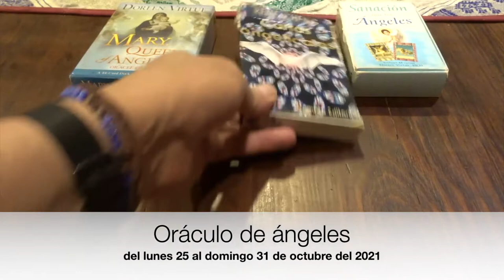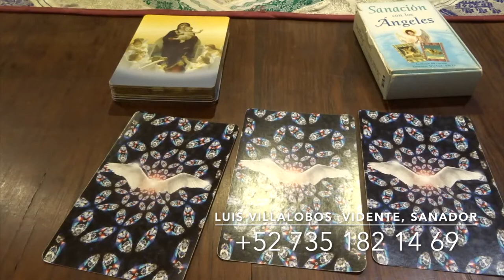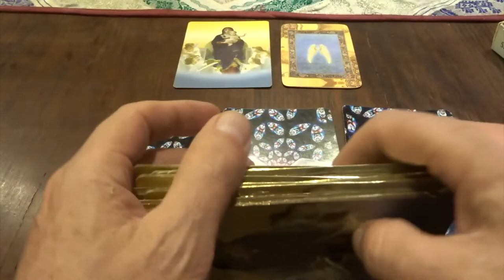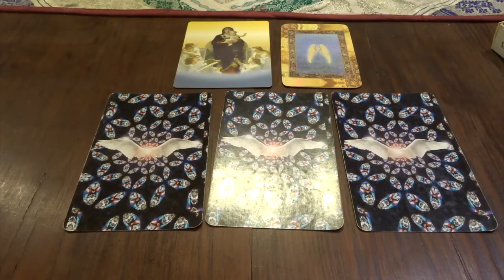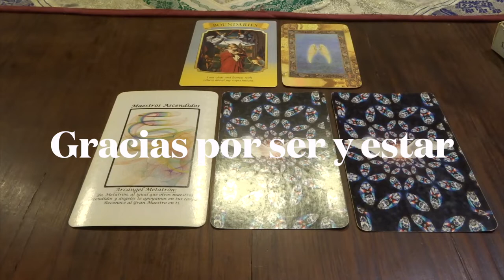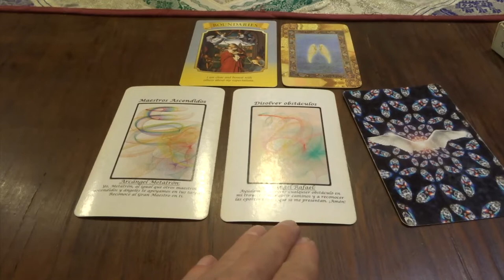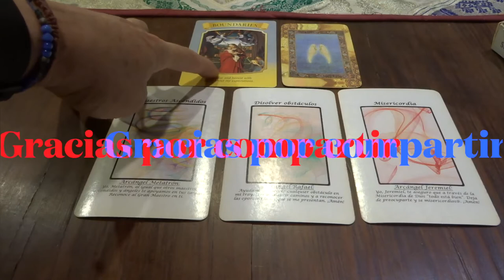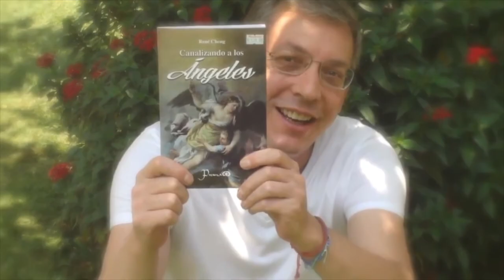Oráculo de ángeles del 25 al 31 de octubre del 2021 / Adamas - BienEstar Holístico canal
ORÁCULO O LECTURA:

Mensaje general de la Virgen María para toda la semana: límites.
Lunes y martes: arcángel Metatrón: maestros ascendidos.
Miércoles y Jueves: arcángel Rafael: disolver obstáculos.
Viernes, sábado y domingo: arcángel Jeremiel: misericordia.
Mensaje adicional de los ángeles para todos nosotros, en especial, para los que cumplen años o celebran algo: bendiciones.

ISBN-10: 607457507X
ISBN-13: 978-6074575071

¡ Infinitas GRACIAs !